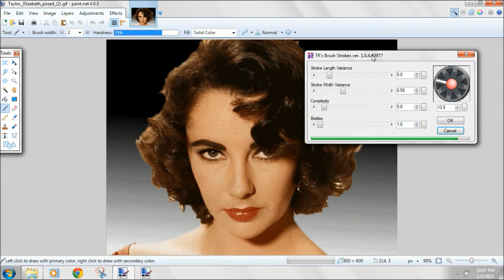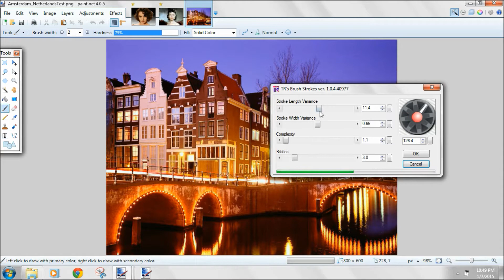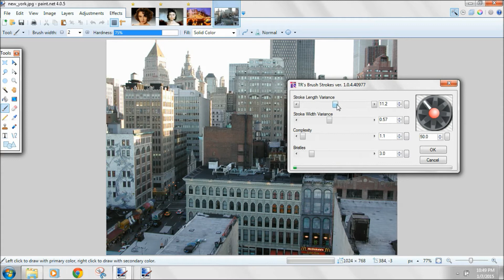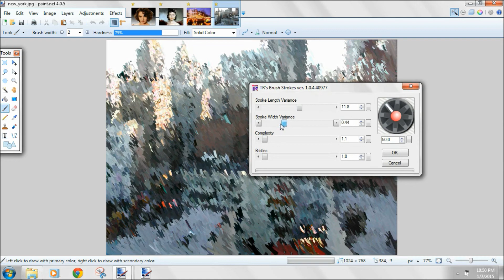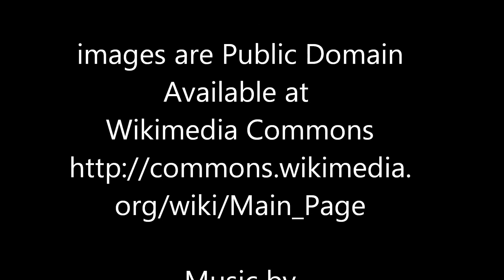TR's Brush Strokes 3